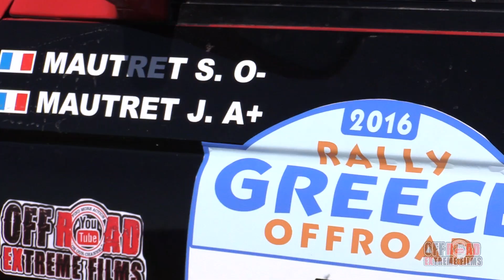4x4 rally Greece 2016 France Team Teaser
4x4 rally Greece  2016 France Team  See this Team in this small Teaser how works...and stay Tuned to our channel and see the Biggest off road Rally Race in Greek Area... 450 km Super stage and 850 km total in 4 days .. the Baja race passes through forest mountains rivers and hills in beautiful landscapes of GREECE

Subscribe to our channel and see more off road Action ,4x4 races & events ,off road Adventures and reviews ,Enduro ,mx atv & quad,Competition Challenge, Rally races , Snow wheeling 4wd epic & big Fails video and many more motosport high quality HD video
OFF ROAD EXTREME FILMS *inc*